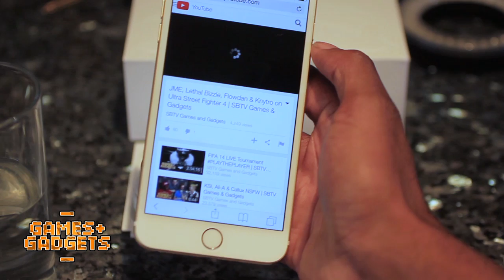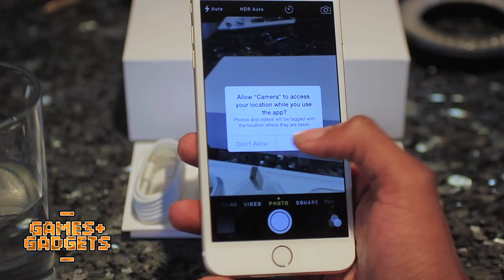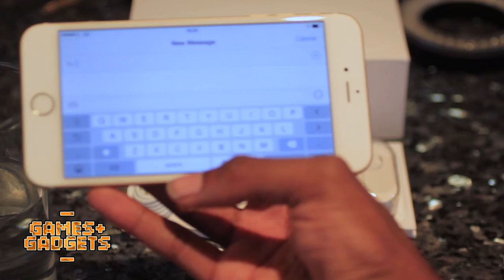JME x iPhone 6 Plus Unboxing | SBTV Games & Gadgets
JME talks through some of the features on the brand new iPhone 6 Plus & the epic Twitter mobile network clash.